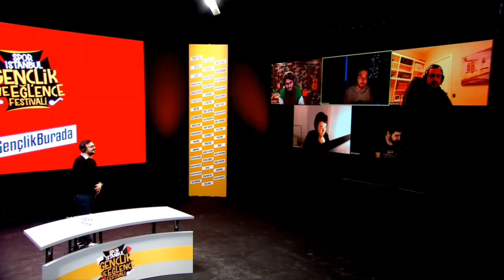BBL YÖNETİM vs BBL ESPOR VALORANT OYNUYOR ! #1 { İstanbul Gençlik Festivali } wtcn, Kendine Müzisyen